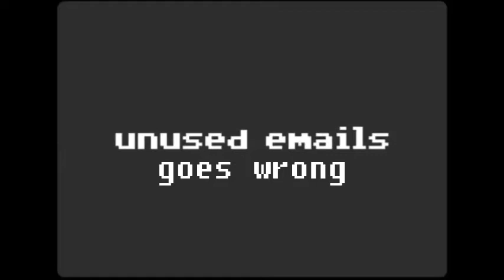Homestar Runner Edits - Unused Emails Goes Wrong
Strong Bad shows the deletion of the email as he flipped and landed on his Compy, but little did he know that his computer was EXPLOSIVE!!!

Clips used:

0:00 Strong Bad Email #65 - Unused Emails
0:41 Strong Bad Email #201 - hremail 3184
1:06 (Audio) Strong Bad Email #65 - Unused Emails
1:14 Strong Bad Email #33 - Gimmicks
1:46 Strong Bad Email #118 - Virus